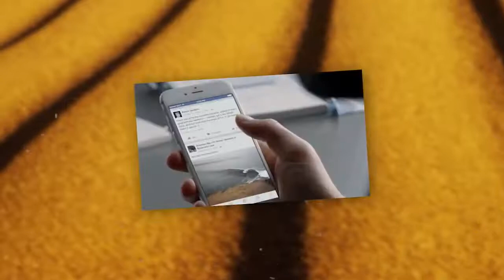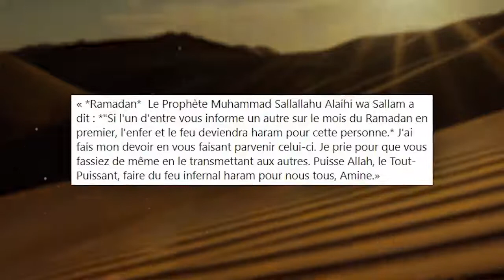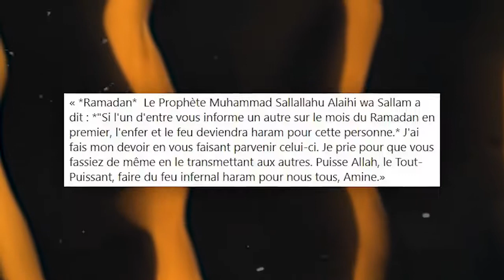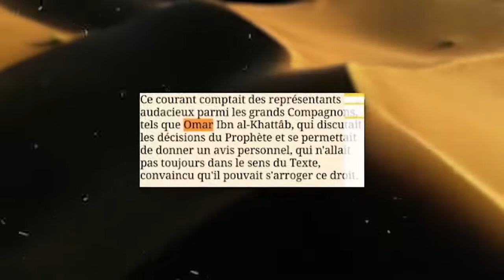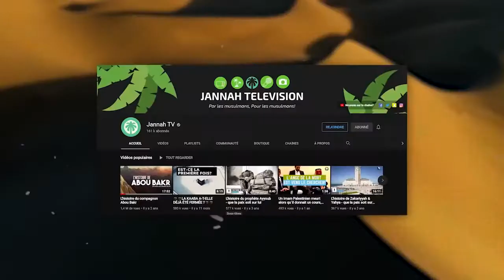Pour vous aider à votre Ramadan.Allah yjazi le créateur de cette video.!